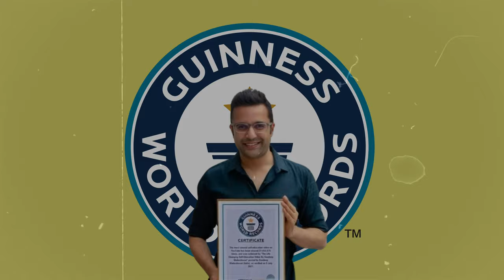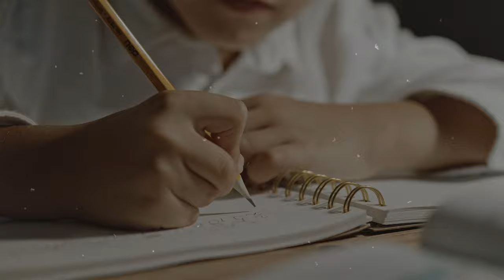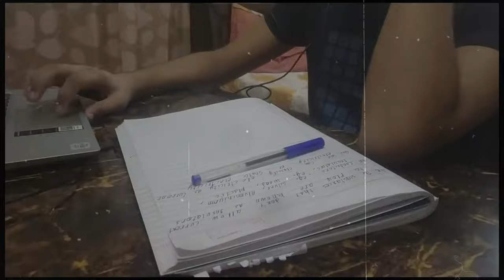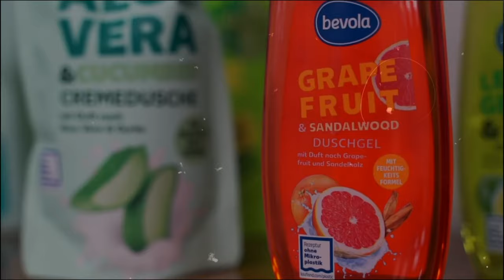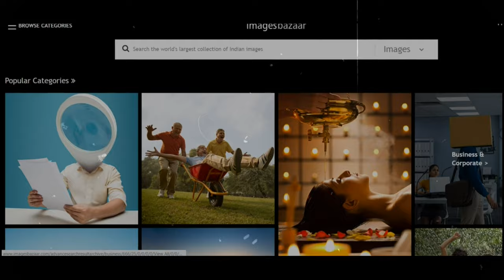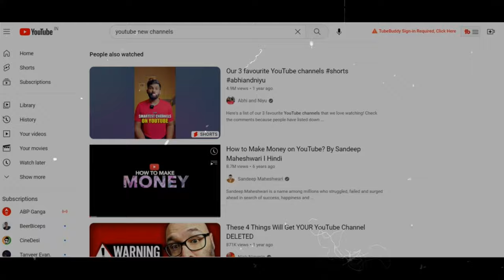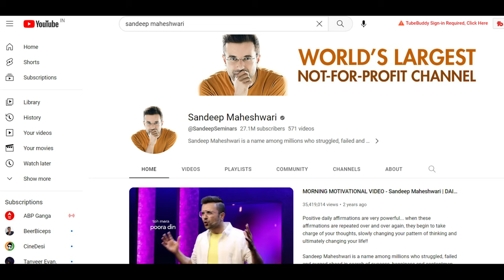Sandeep Maheshwari Motivational Life Story | जिंदिगी भर हारने के बाद कैसे बन गए इतने Successful?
In This Video We Will Discuss Complete Documentary Of Sandeep Maheshwari Motivational Success Story!
This Video Showcase Biography Of Sandeep Maheshwari and His Life Failures.

Chapters
00:00 Intro
00:44 Early Life
01:56 First Trial
03:02 Life Failures
04:30 World Record
04:48 Idea of Image Bazaar
05:21 Life Changing Opportunity.

sandeep maheshwari carryminati
sandeep maheshwari khan sir
sandeep maheshwari meet carryminati
sandeep maheshwari technical guruji
संदीप माहेश्वरी
संदीप माहेश्वरी मोटिवेशनल
संदीप माहेश्वरी with khan sir
संदीप माहेश्वरी unstoppable